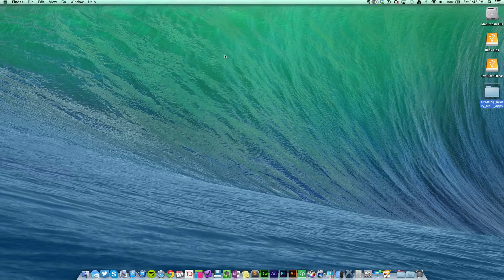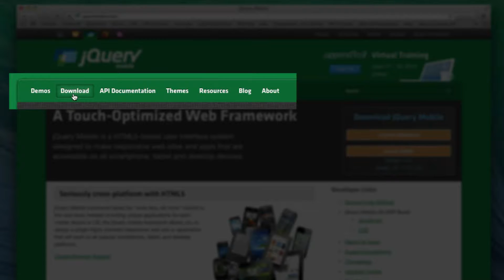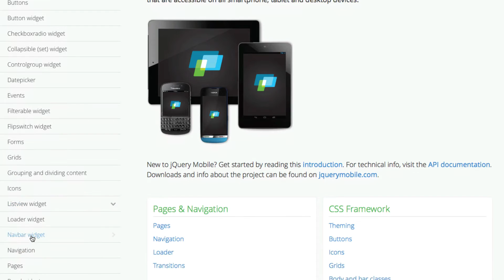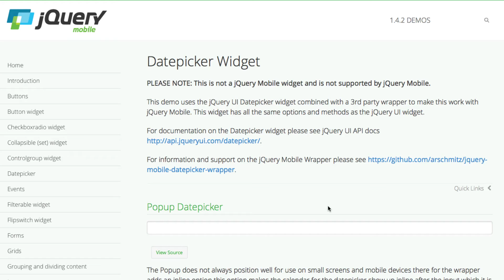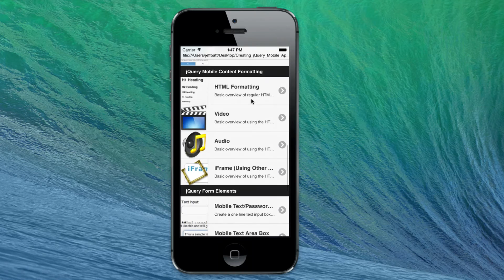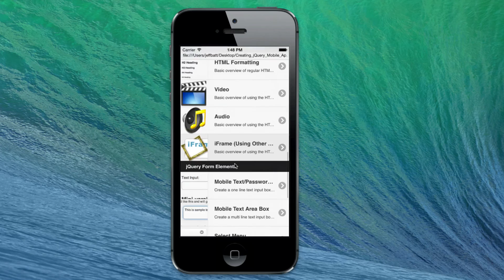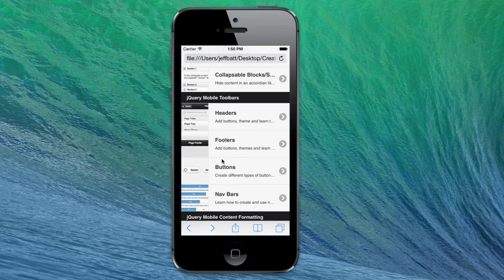jQuery Mobile Course Introduction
Updated Kinetic Media videos for jQuery Mobile. This is the introduction to a series of videos covering jQuery Mobile version 1.4.2 and above. To get all videos in this course go to this